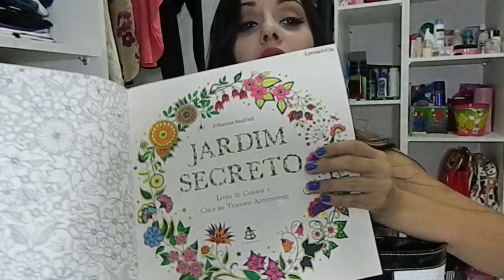Comprinhas no Brás - Parte 2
Assita em HD!